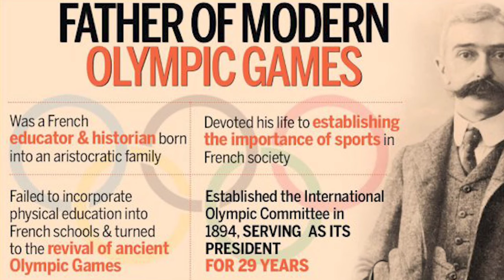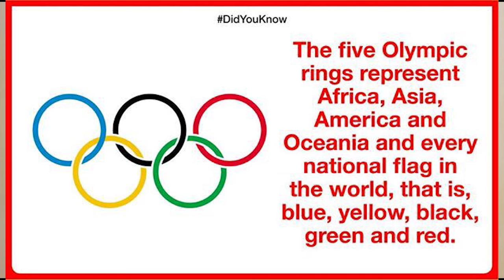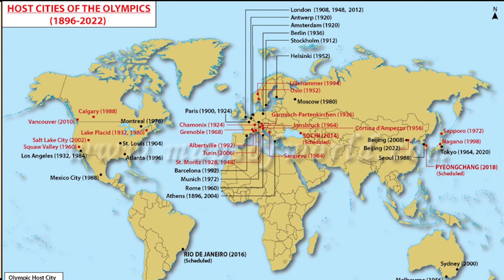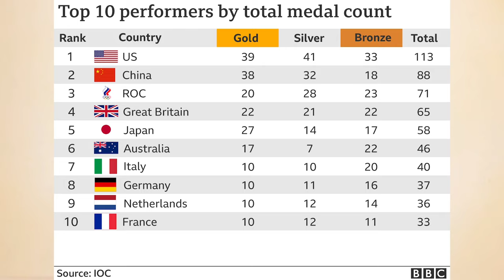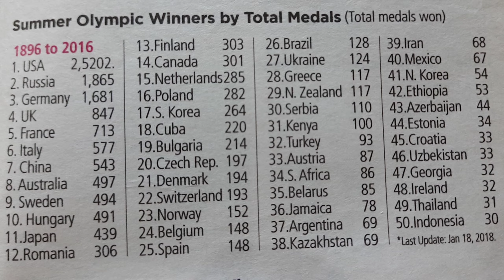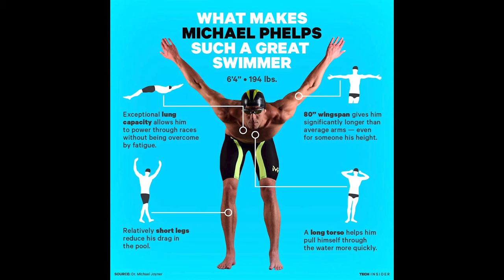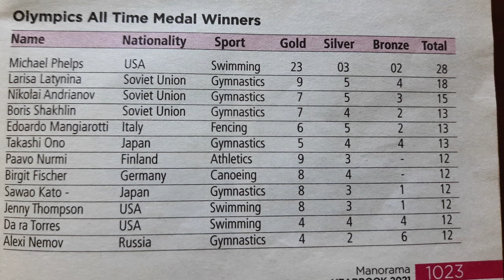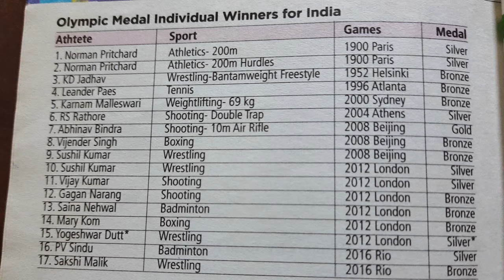History of Olympics, Paralympics & Youth Olympic games & All time medal winners from world & India.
Explained in details about Olympics, Paralympics and Youth Olympic Games (YOG) and History of Olympics. How it revives from Ancient Olympics to Modern Olympics... IOC has a control of Olympics and Paralympics. Medal winners all over world and Indians who got medals in Olympics and Paralympics.

Timecodes
0:00-Introduction
1:32-Ancient Olympics
2:22-Modern Olympics
3:30-History of Olympics
8:38-Olympic Records of all Country
10:58-Olympics all time medal winners
13:47- Indian players who won medal in Olympics